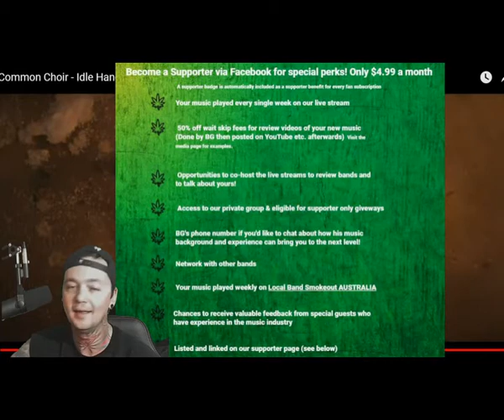Common Choir - Idle Hands - Local Band Smokeout Reaction / Review